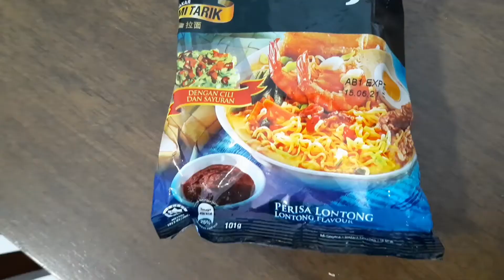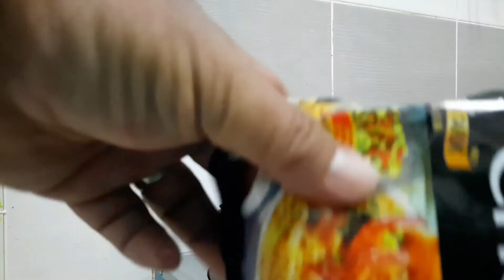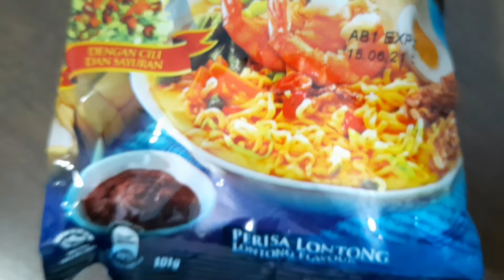Mamee Chef Perisa Lontong Sedap Tak Terkata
Mamee Chef Perisa Lontong

Vlog hari ini saya makan Mamee Chef Perisa Lontong. Mamee ini antara kegemaran saya dan rasanya memang sedap.

Vlogging Equipment

Camera;
-Dji Osmo Pocket
-Eken H9R